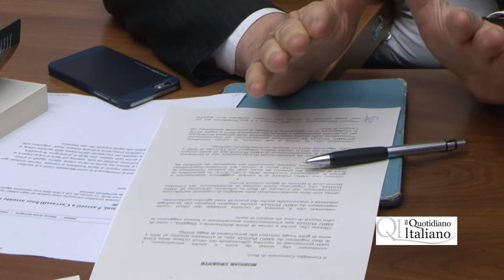Diomiede all'Amiu Bari, opposizione chiede la testa del presidente. Grandaliano: "Estraneo ai fatti"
Azienda costosa, deficitaria, lontana dagli obiettivi di legge della differenziata. L'opposizione chiede la sindaco Antonio Decaro la testa di Grandaliano.